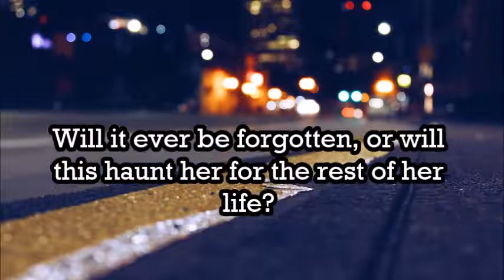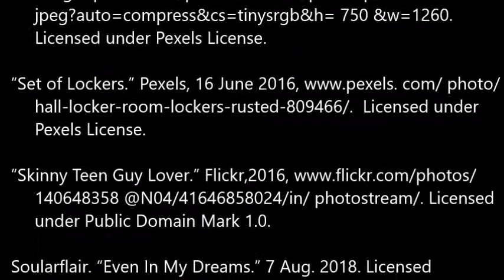Kaileigh Ford - Kiss Me Kill Me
This book is about a young girl trying to uncover the mystery as to why her crush dropped dead after they shared a kiss.